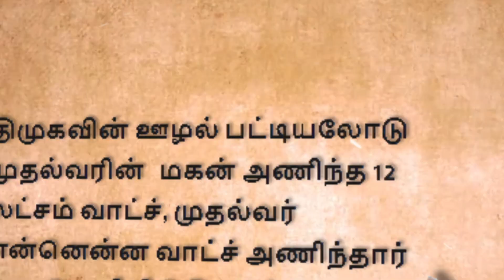😂😂“அண்ணன் கிட்ட இருக்குது பில்லு…நீ ப்ளாக்ல ஓட்டுற ஃபுல்லு” - Annamalai - (Video Source - Whatsapp)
(Video Source - Whatsapp)

😂😂“அண்ணன் கிட்ட இருக்குது பில்லு…நீ ப்ளாக்ல ஓட்டுற ஃபுல்லு” - Annamalai - Senthil Balaji - TP MEMES